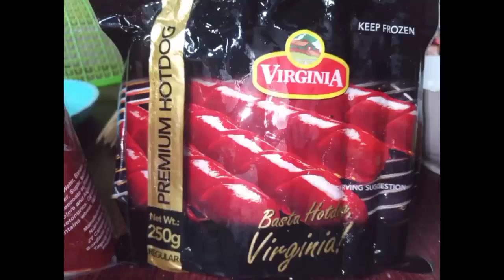FILIPINO STYLE SPAGHETTI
What do we have here?
Introducing the Filipino style and taste sweetened and creamy gourmet. A simple and affordable twist for your family.

Just as delightful and creamier perfect for holidays season.